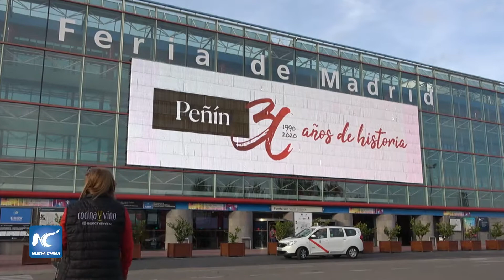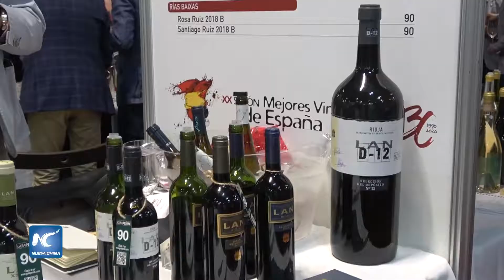Guía Peñín, uniendo los mejores vinos de España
Durante los últimos 30 años la Guía Peñín, ha orientado a las personas sobre cuáles son los mejores vinos españoles y anualmente, sus catadores prueban diferentes tipos de ellos en Madrid, durante el 20° Salón de los mejores vinos de España.